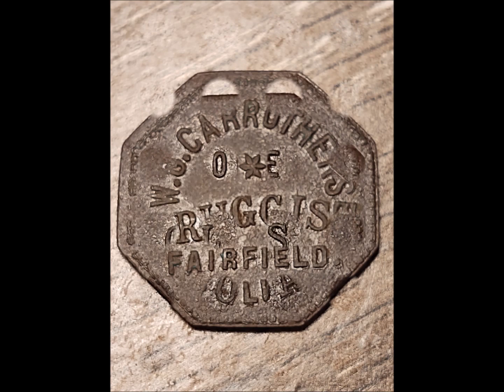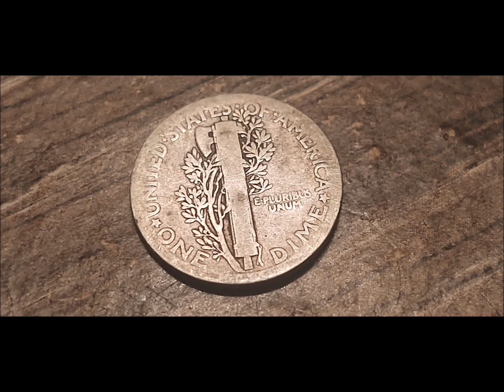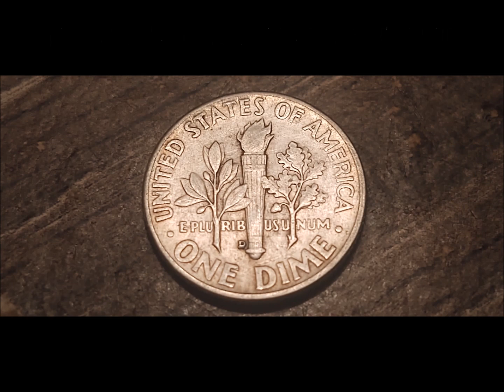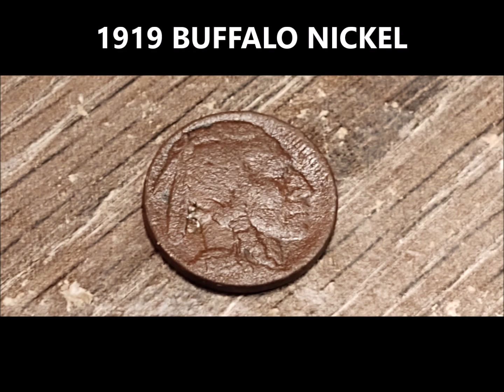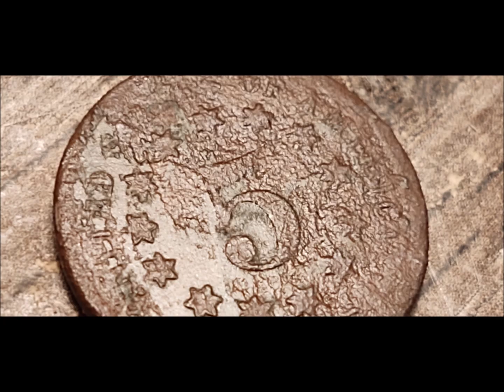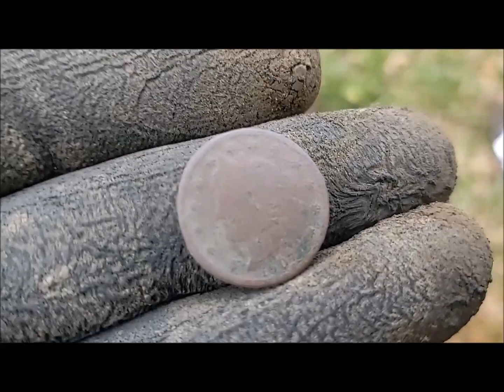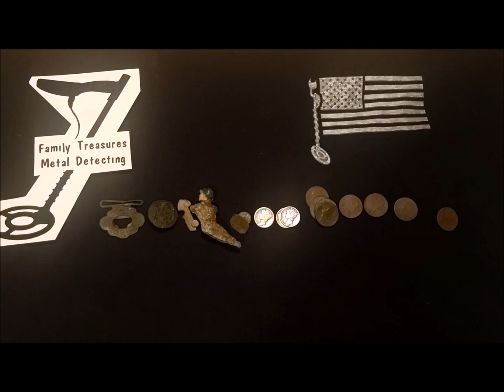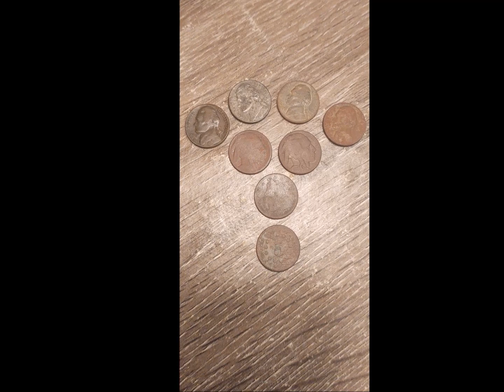IS IT OLD OR NOT? HINT...IT'S OLD! FAMILY TREASURES METAL DETECTING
I find something I've been looking for all year in this one!
This home is one of those places that you think is very old, but several times into detecting it I'm not finding anything very old. Then later I'm told by someone who has been inside the home that it was probably built in the forties, but think I might as well keep detecting it as I may find a few more Mercs, and then it happens. BAM. I FIND OLD!